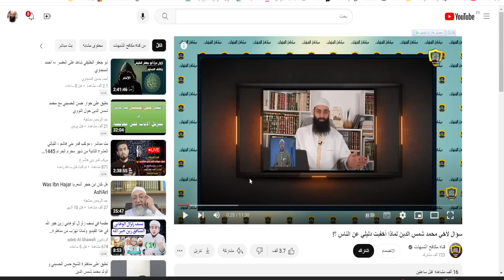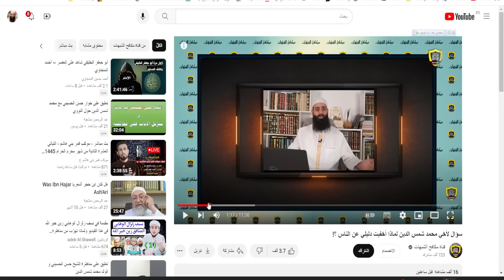جواب (سؤال لأخي محمد شمس الدين لماذا أخفيت دليلي عن الناس ؟!) أبو عمر الباحث